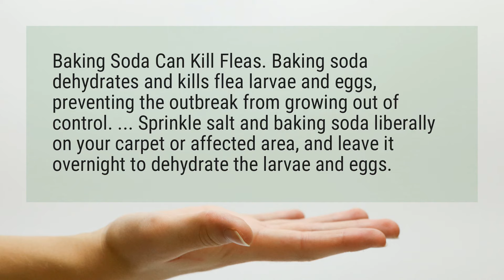Can baking soda kill fleas?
Baking Soda Can Kill Fleas. Baking soda dehydrates and kills flea larvae and eggs, preventing the outbreak from growing out of control. ... Sprinkle salt and baking soda liberally on your carpet or affected area, and leave it overnight to dehydrate the larvae and eggs.